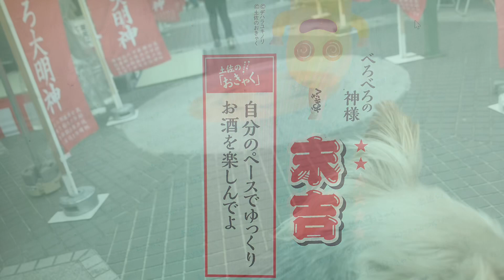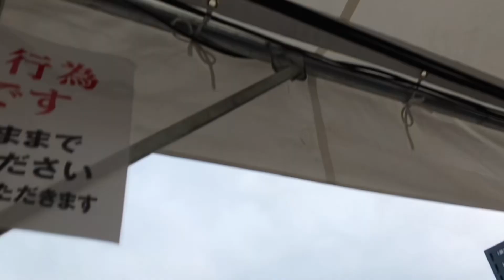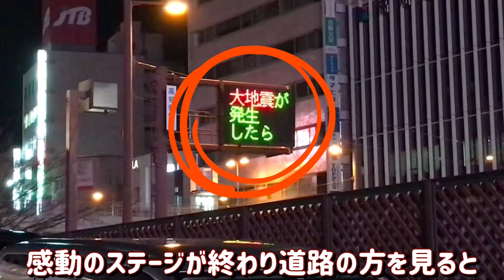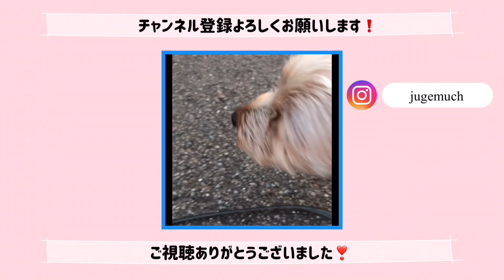「土佐のおきゃく」に行ってきました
じゅげむ君の良い子っぷりが凄いんです